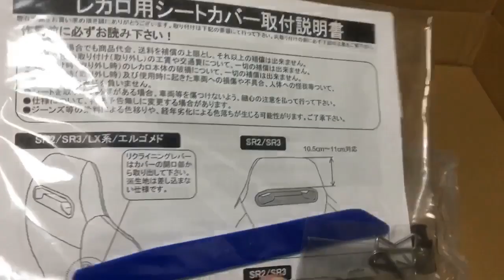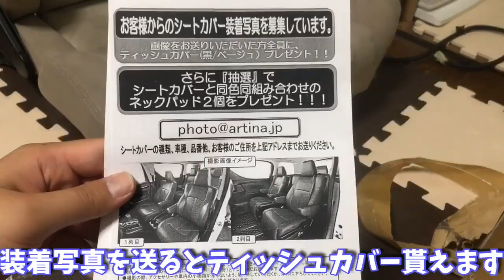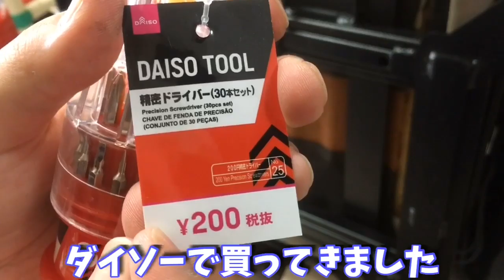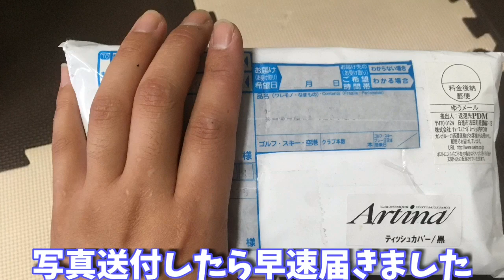【ハイエース】RECAROエルゴメドDに特注オーダーのシートカバーを装着【内装ブラック化】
腰痛対策でRECAROのエルゴメドDを装着していますが、カラーがアイボリーなので内装ブラックに合いません

シートカバーを探すも見つからない

そこでRECARO LX-VS用のシートカバーを流用

腰痛対策でRECAROエルゴメドDを装着している人にオススメです

アルティナのシートカバーはフィッティングが良く値段も手頃ですので